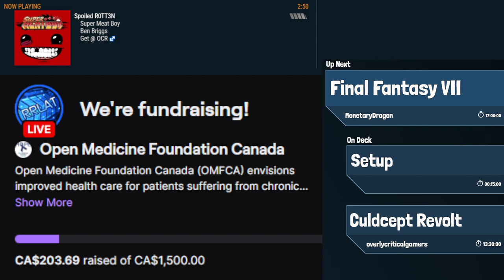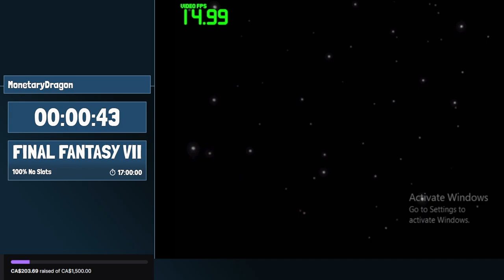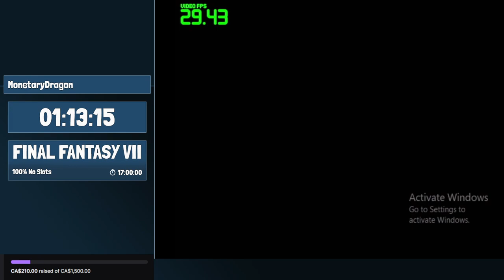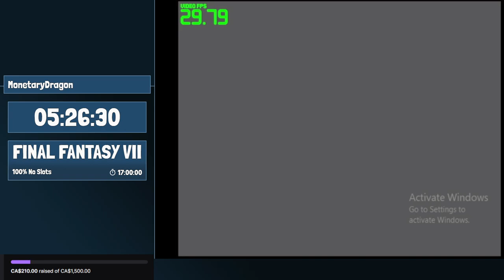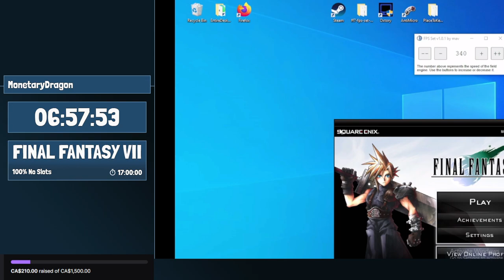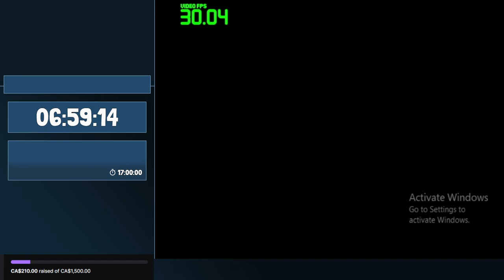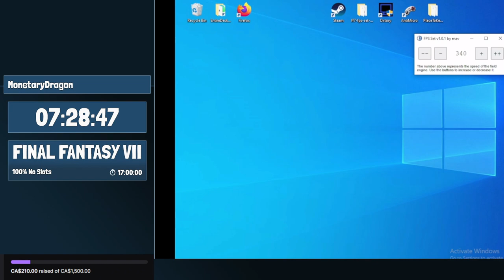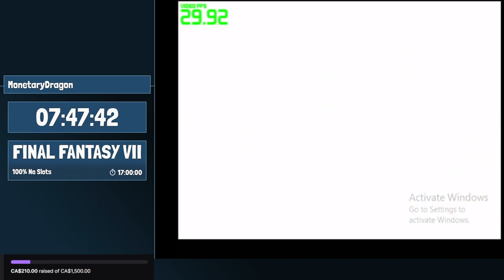RRLOL5 Final Fantasy 7 PC 100% no turbo no slots part 1 by Monetarydragon